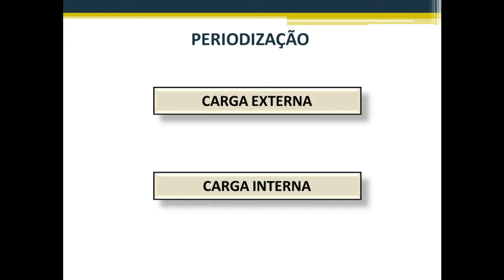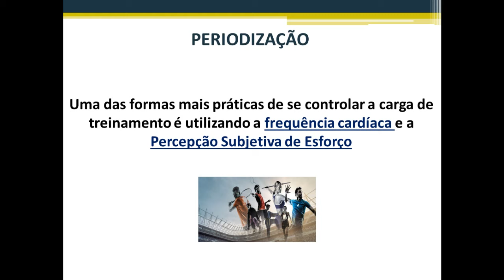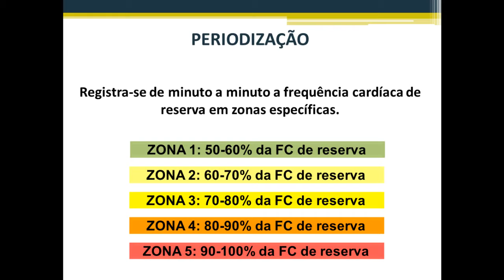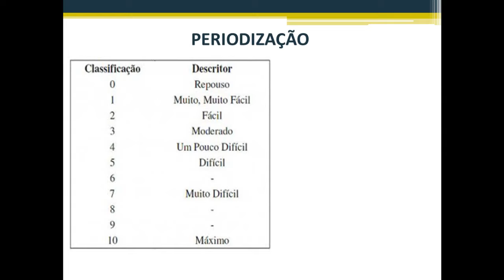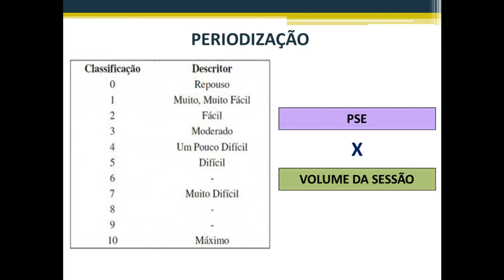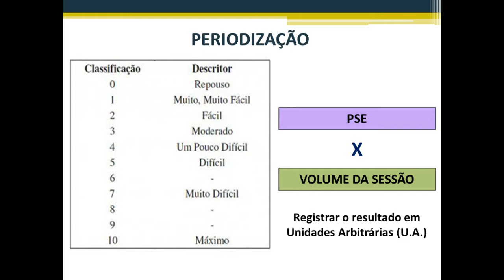Controle de carga de treinamento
O controle de carga de treinamento é dividido em carga externa e interna. A carga externa é aquela prescrita pelo profissional para que o praticante desenvolva, no caso do treinamento de força, o carga externa pode ser calculada pelo produto entre: séries x repetições x quilagem do exercício.

Já a carga interna reflete como o praticante percebe e sente a carga externa prescrita, sendo então, uma ótima ferramenta para controle do treinamento.

Uma dificuldade para praticantes, treinadores e pesquisadores é o monitoramento da carga interna dos treinos, pois ela é um fator essencial para a eficácia do treinamento, dentro de um modelo periodizado de planejamento. Por isso, é importante que o profissional acompanhe durante os microciclos, mesociclos e macrociclos, o controle de carga do treino, especialmente para que se obtenha máximo rendimento e evitar possíveis lesões.

O método da percepção subjetiva de esforço da sessão (PSE-S) foi proposto por Foster e colaboradores, com intuito de quantificar a carga de treinamento, que se baseia em um questionamento simples. Entre dez e trinta minutos após o término da sessão de treino, o praticante deve responder a seguinte pergunta: “Como foi a sua sessão de treino?” e apontar um valor que vai de 0 a 10 (escala CR-10). Esse método é considerado como uma das principais técnicas para quantificar a carga interna de treinamento, destacando-se principalmente pelo seu baixo custo operacional e logístico e pela sua praticidade. Muitos estudos têm utilizado a PSE-S para quantificação da carga interna do treinamento em diversas práticas esportivas.

Para o cálculo da carga de treinamento basta multiplicar a percepção obtida na escala CR-10 pelo volume total de sessão, o resultado se dá em Unidades Arbitrárias (UA). Dessa forma, a PSE-S é uma ótima ferramenta para ser usada no monitoramento da intensidade do TF, visto que é um método validado, reprodutivo, simples e de fácil aplicação nas manipulações durante o os ciclos de treino, visando a continuidade dos ganhos de força.

De acordo com Foster e colaboradores, pelo método PSE-S é possível identificar duas variáveis importantes no controle de carga, a monotonia e o training strain. Para encontrar a monotonia, calcula-se a razão entre a média e o desvio padrão das cargas internas de treinamento diária de cada semana. Já para a obtenção do training strain é obtido pela multiplicação da carga de treinamento semanal total pela monotonia.